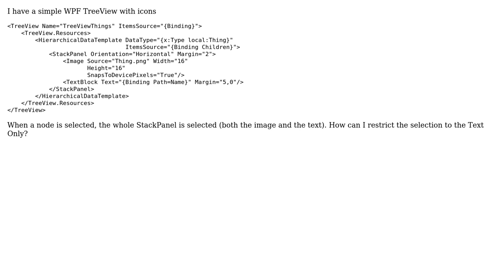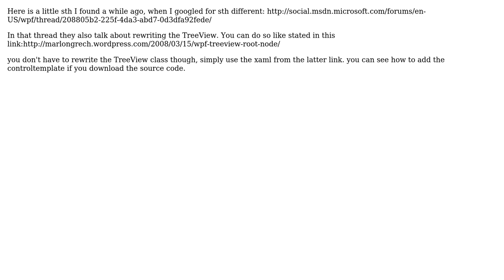Restrict the selection a WPF TreeView With Icons to Text only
With thanks & praise to God, and with thanks to the many people who have made this project possible! You are responsible for your own actions.